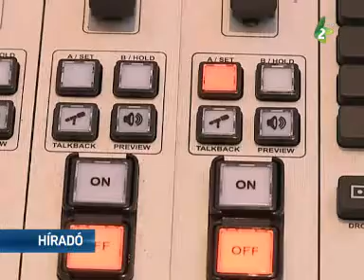Hangfelvételezők versenye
A Vajdasági RTV 15. alkalommal szervezte meg a Hivatásos Hangfelvételezők nemzetközi versenyét, a TAKTONS-t. A rendezvényt hagyományosan az újvidéki  M Stúdió helyiségeiben tartják meg.